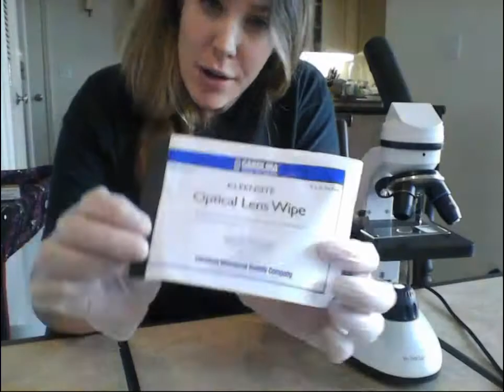Copy of Lab Activity 2 Pre lab Lecture Use of the Microscope